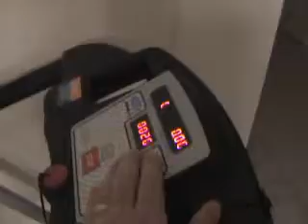Archie on a treadmill - 2008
archie on a treadmill